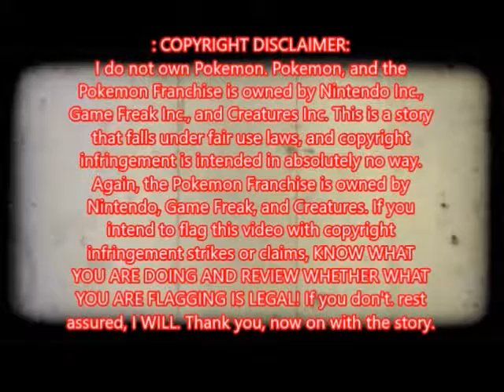" Come Follow Me " Pokemon Creepypasta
Hope you all enjoy it as much as I do! Tomorrow's story will be a terrifying tale so I hope you will all stop by tomorrow night to see what twisted story I have chosen.